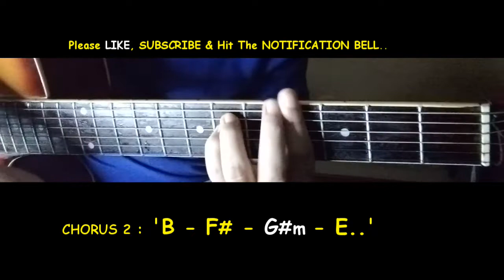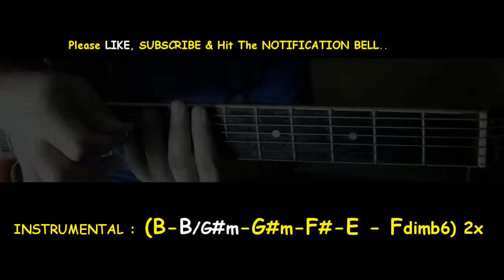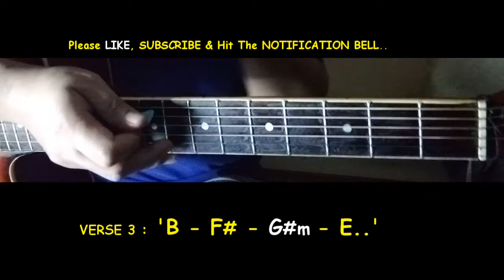Jason Mraz - I'm Yours - Guitar chords Tutorial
Jason Mraz - I'm Yours - Guitar chords Tutorials No Capo